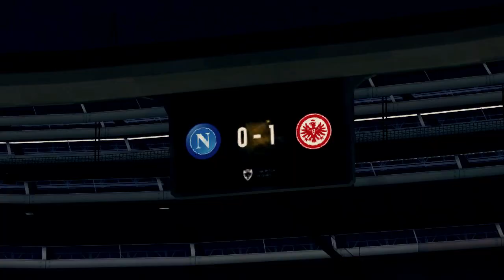Napoli Vs Frankfurt Champions League Match On Pes 2023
Click here to start earning crypto as a youtuber whiles browsing with cryptotab browser